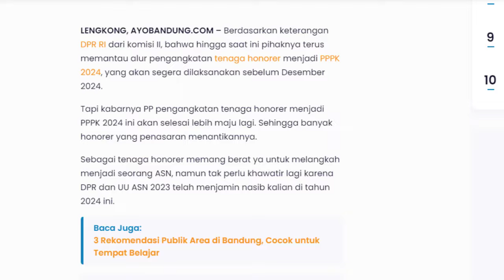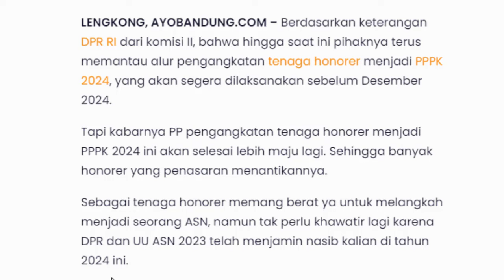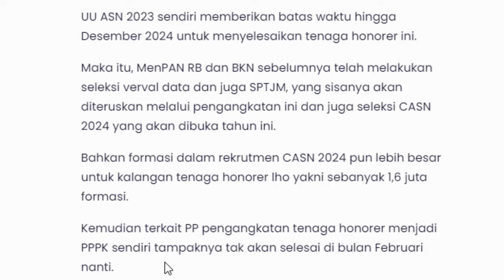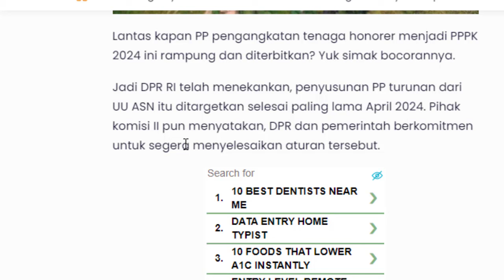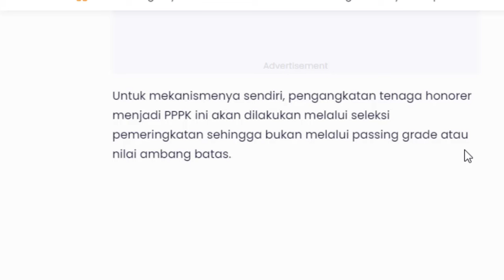PP Pengangkatan Honorer Jadi PPPK 2024 Batal Rampung di Februari Kategori Prioritas Siap Diangkat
Penasaraan kan ???

HAPPY WATCHING !